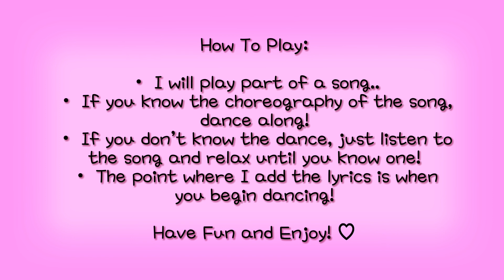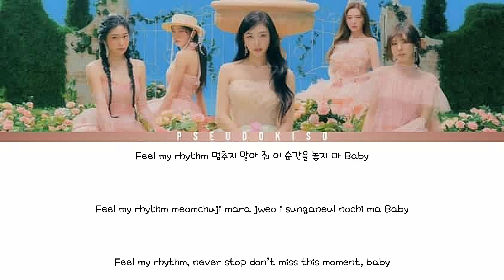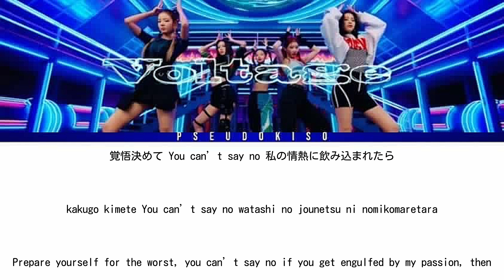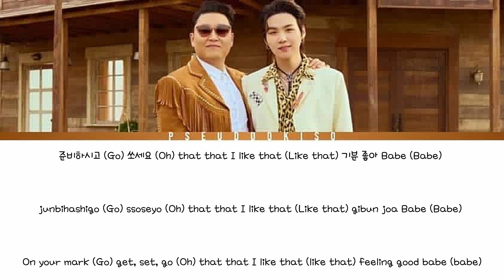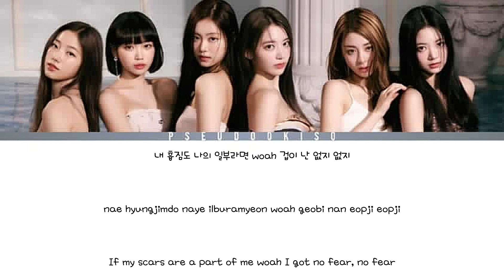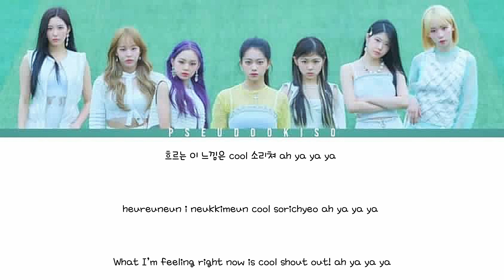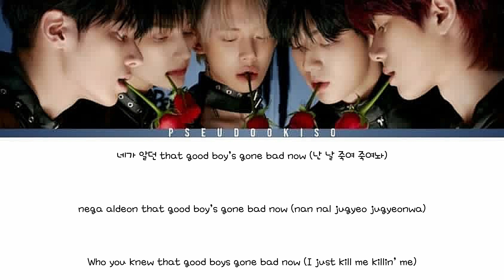K-pop Random Dance {2022 Edition} Part 2 (With Lyrics) [Han/Kan/Rom/Eng]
Timestamps:
00:00 - Intro / How To Play
00:10 - ‘MANIAC’ by Stray Kids
00:48 - ‘Feel My Rhythm’ by Red Velvet
01:28 - ‘Wonderland’ by AleXa
01:55 - ‘Voltage’ by ITZY
02:19 - ‘LOVE DIVE’ by IVE
03:13 - ‘MAISON’ by Dreamcatcher
03:36 - ‘That That’ by PSY (Ft. SUGA)
04:15 - ‘FEARLESS’ by LE SSERAFIM
04:58 - ‘SHUT DOWN’ by CLASS:y
05:34 - ‘Good Boy Gone Bad’ by TOMORROW X TOGETHER

Goodbye 2022 !! 💖

Video #227
31/12/2022